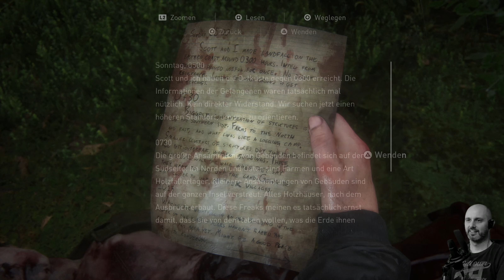Sniper-Beschuss! 🧟 Let's Play The Last of Us Part II #58 🧟 Deutsch/Gameplay/PS4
🤟 Folgeninfo
Manny überlebt die Konfrontation mit dem Scharfschützen, der sich als Tommy herausstellt, nicht, aber wir können ihn mit Hilfe von Yara überwältigen und ins Meer stoßen. Wir schnappen uns ein Boot und setzen zur Scars-Insel über und begeben uns auf die Suche nach Lev.

🤟 Let's Play The Last of Us Part II | Deutsch/Gameplay/PS4

Plattform: Sony Playstation 4 Pro

The Last of Us Part II ist der Nachfolger des legendären PS3 Spiels The Last of Us (wer hätte es gedacht). Die Erwartungen sind hoch, da The Last of Us für mich das beste Spiel der PS3 Ära war, es war einfach ein Meilenstein des Storytellings und der Charakterzeichnung in Videospielen. Kann Naughty Dog die Erwartungen wieder einmal erfüllen? Wird überzeugen uns hier und jetzt. Das Spiel spielt 4 Jahre nach dem ersten Teil, Joel und Ellie haben sich in einem Camp in Jackson niedergelassen. Finden sie dort Frieden?